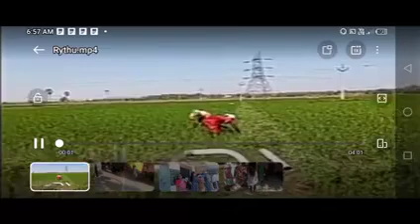తెలంగాణ రైతులకు రుణ మాఫీ 99,999ఈ రోజు ఈ జిల్లాల వారికి డబ్బులు జమ//